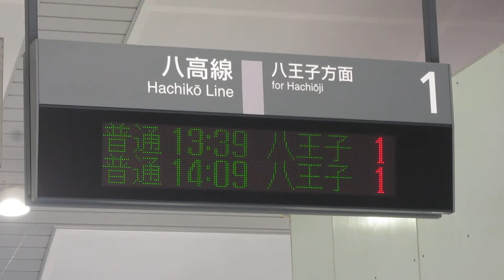JR東日本 北八王子駅 改札口 発車標(LED電光掲示板)